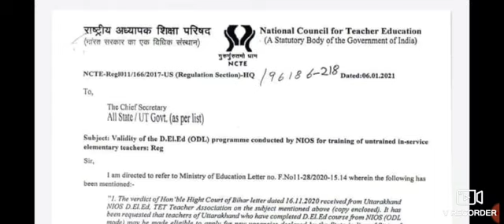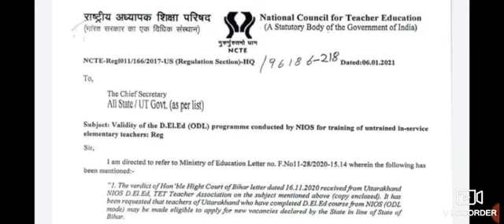बड़ी खबर । Nios डीएलएड प्राइमरी हेतु मान्य ।। NCTE ने जारी किया आदेश ।।